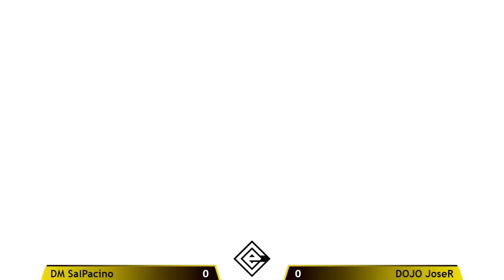Slugfest #65 [SF6] - Tournament Matches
If you're from or happen to be in the Bay Area and you're looking to enter some tournaments or play some casuals, stop by at Euphnet located in Sunnyvale, CA.

The FGC nights are:
VERSUS Reborn (Super Smash Bros Ultimate)
Tuesdays // 7PM to 2AM
Slugfest (Street Fighter 6)
Wednesdays // 7PM to 2AM
Tech City Tekken (Tekken 7)
Thursdays // 7PM to 2AM
Astral Beatdown (GranBlue Versus, Melty Blood: Type Lumina, and Street Fighter 6)
Monthly, Every 2nd Saturday // 12:30PM to 7:30PM

Want some dope Fighting Game gear while supporting Euphnet and its FGC events? Fragmented Society, Euphnet, and Capsule Entertainment have teamed up to create a merch line that caters directly to its FGC members. Proceeds from LML purchases are given back to the Euphnet and Capsule Entertainment events.

For more information follow Euphnet, Capsule Entertainment, and Fragmented Society.